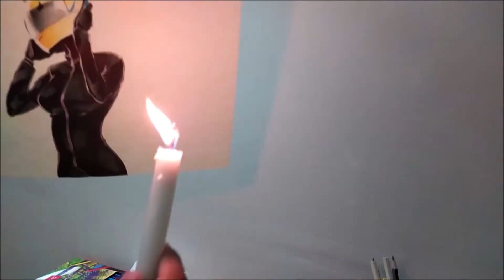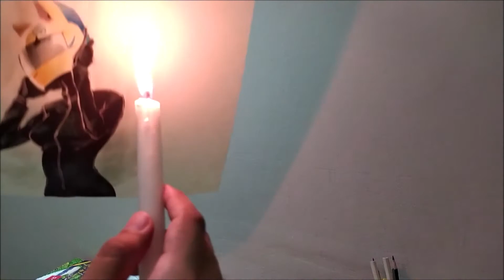Fire for Smokes?! | Drawing Celty | Pencil Glue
Drawing Celty Sturluson | Durarara!!

Inspired by Steven Spazuk's Flame art.

Used - Graphite Pencils, Pens, Marker, Color Pencils and FIRE

Time taken - 2hours approx...

Music Used

1. Up In My Jam (All Of A Sudden) - Kubbi

2. Underbelly - Eyeliner